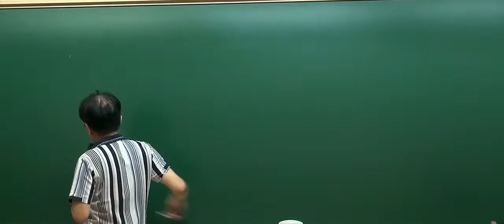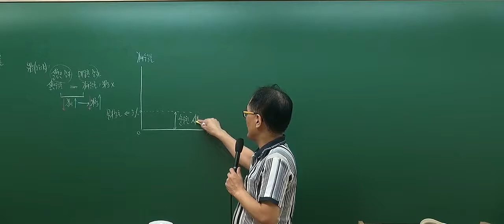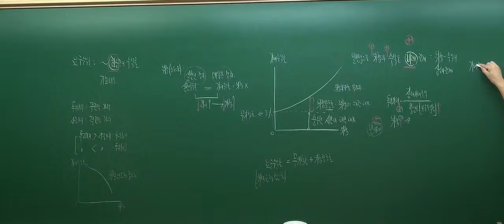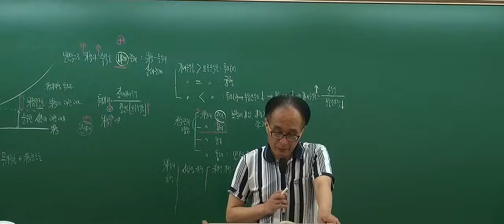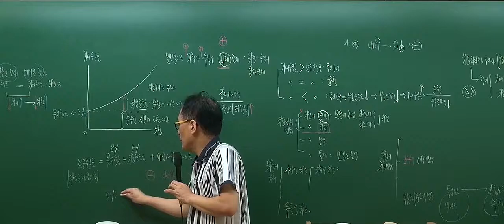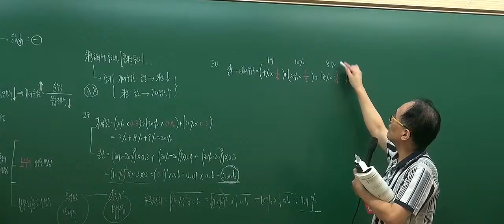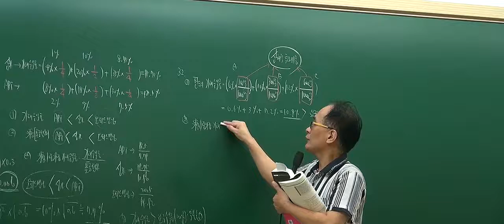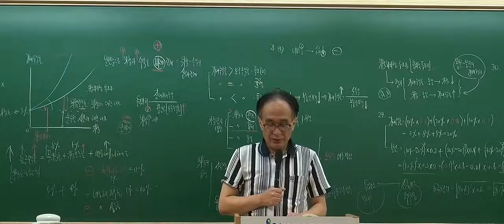[인강통]공인중개사 무료인강(문제풀이강의)_부동산학개론(한동균)_12강 위험과 수익